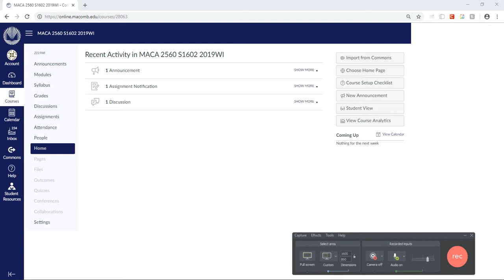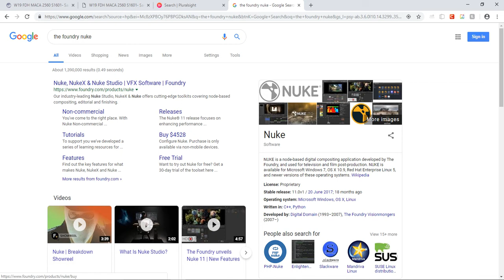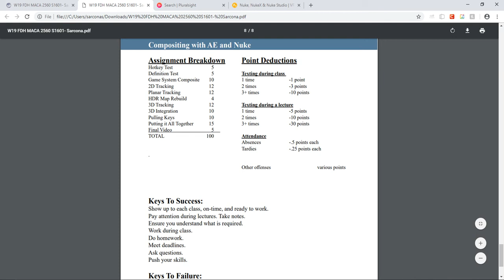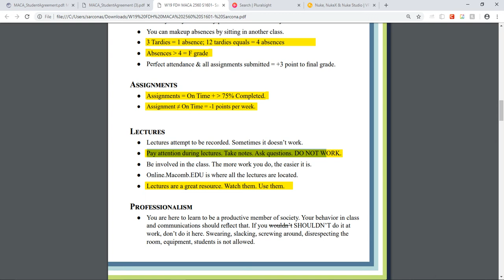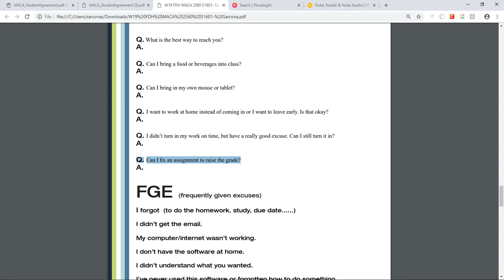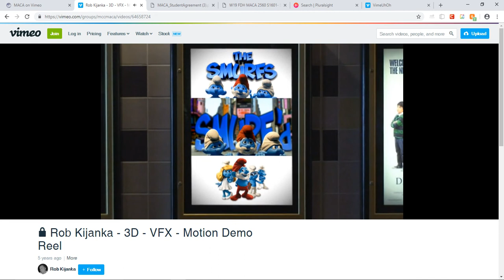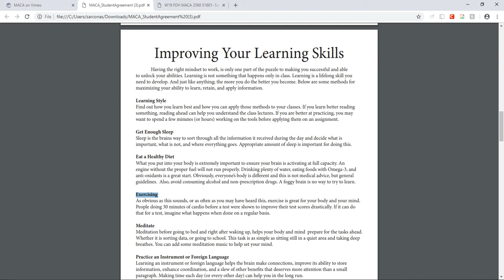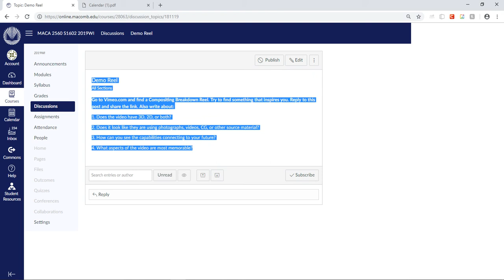2560 First Day Handout